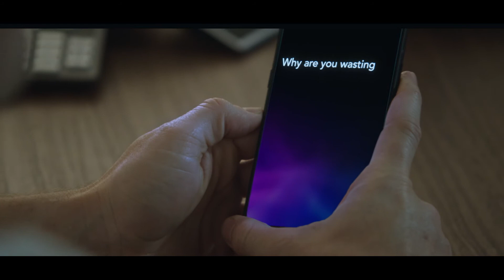Visual Effects Compositing Show Reel - My Day Job Before Pandemic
VFX Compositing Reel

If you are interested in seeing what I did for work before the pandemic hit and I started this channel, here is a show reel of my Visual Effects work.

There is some the Emmy winning and nominated work in there from Game of Thrones and The Walking Dead that I was involved with and personally nominated for.

Full list of shows: Game of Thrones Seasons 5, 6 and 7, Hellboy (2019), Lost in Space (netflix), The Boys, Here and Now (HBO), The Walking Dead, Fear The Walking Dead, West World, The X-Files reboot, Black Sails, Midnight Texas, Agents of Shield. Euphoria